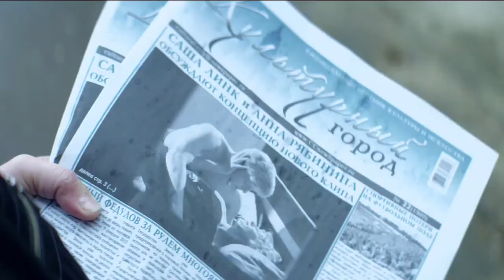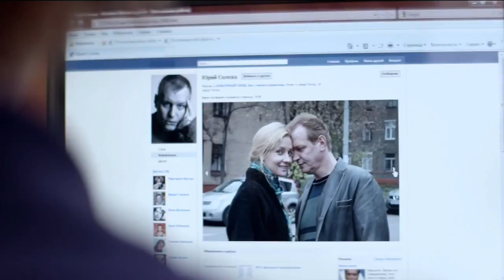Прощание | Россия 2013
Анна -- актриса, построившая успешную карьеру в Голливуде -- после 13 лет жизни заграницей возвращается в Россию. Её бывший возлюбленный -- главный редактор умирающей газеты, ищет сенсацию, которая поможет ему поднять тиражи и спастись от банкротства. Анна решает помочь другу, и вскоре газета начинает печатать эксклюзивные материалы, посвящённые её любовному роману с неким молодым певцом. Но на самом деле никого романа нет, он весь придуман -- от первой строчки до последнего поцелуя. Жизнь в газетной лжи оказывается для Анны тяжелыми испытанием, а тот, в кого она действительно влюблена, ничего не замечает...

Год:2013
Страна:Россия
Жанр: Мелодрама
Режиссер Дмитрий Константинов
В ролях Владимир Виноградов, Сергей Юшкевич, Алена Бабенко, Олег Мазуров
Сценарист Дмитрий Константинов
Оператор Андрей Гуркин
Продюсер Рубен Дишдишян
Композитор Дарин Сысоев
Художник Игорь Тихонов, Олеся Алексеева